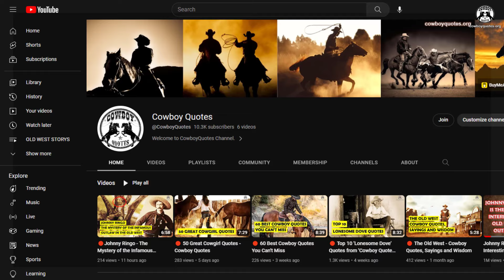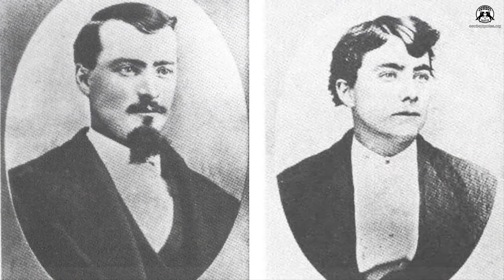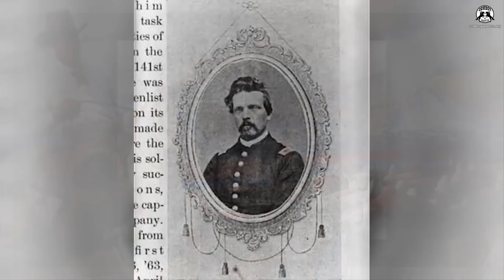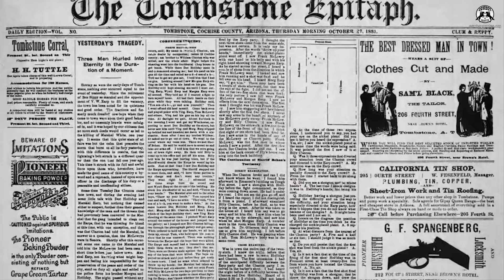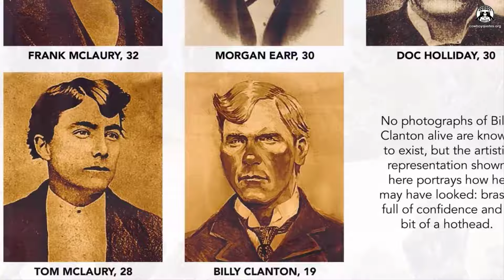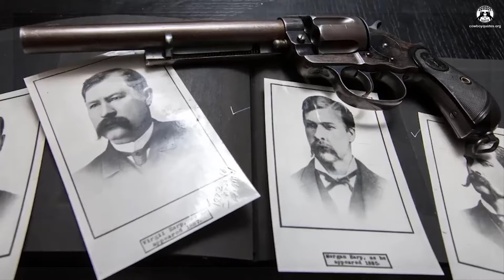🔴 Frank McLaury: The Notorious Outlaw Who Ruled the Wild West - Cowboy Quotes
Frank McLaury - The Notorious Outlaw Who Ruled the Wild West